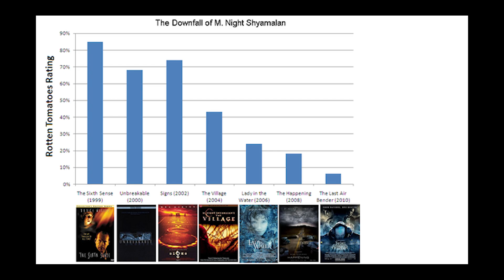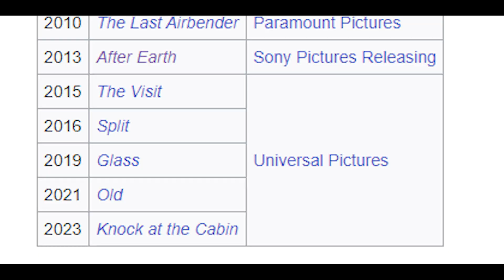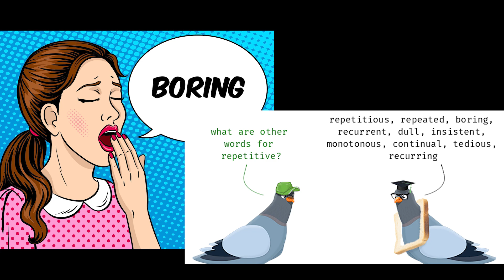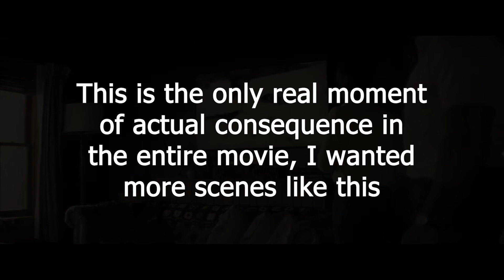Knock At The Cabin: A Complete Waste of Cinematic Potential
Can't wait for the sequel: Doorbell At The House.